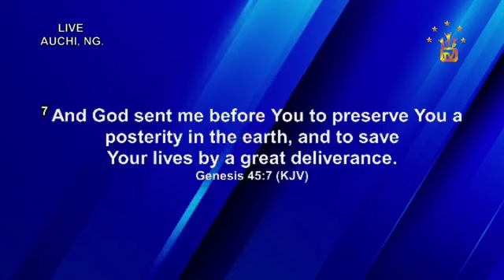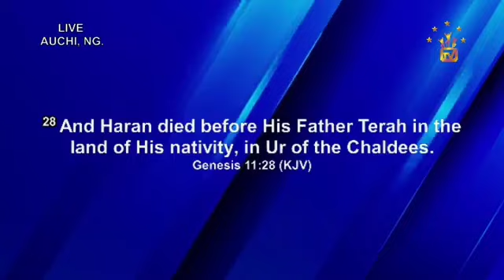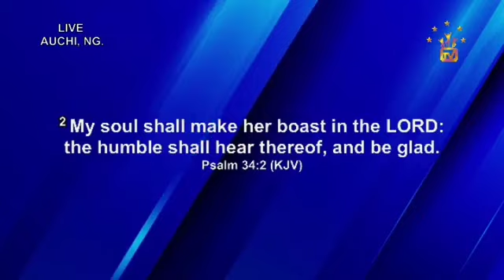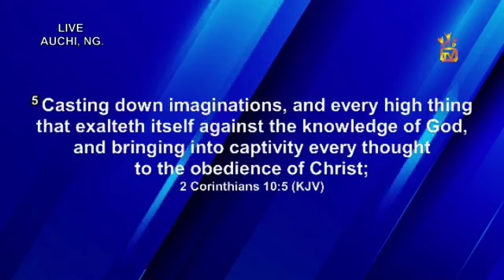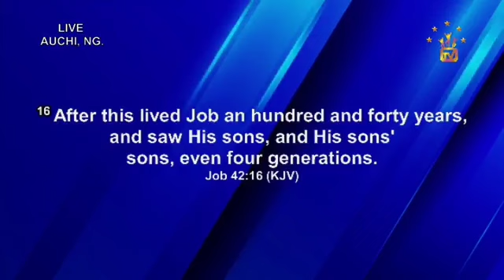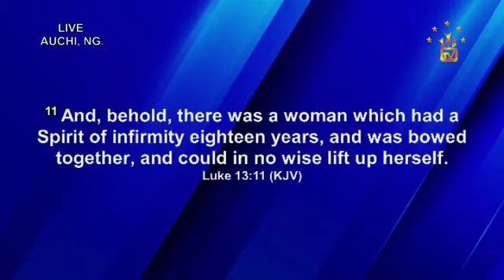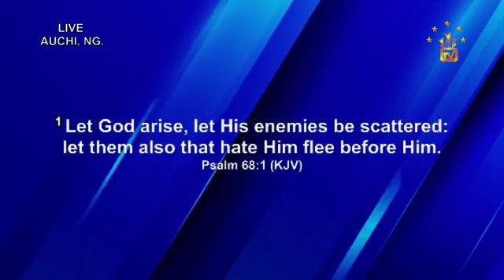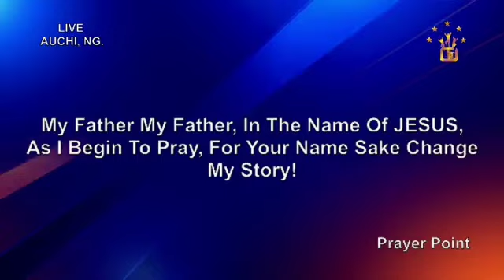THY KINGDOM COME (FROM PAIN TO POWER) | APOSTLE JOHNSON SULEMAN | AMAZING GRACE 2024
THY KINGDOM COME (FROM PAIN TO POWER) sermon was preached by APOSTLE JOHNSON SULEMAN during AMAZING GRACE 2024 conference